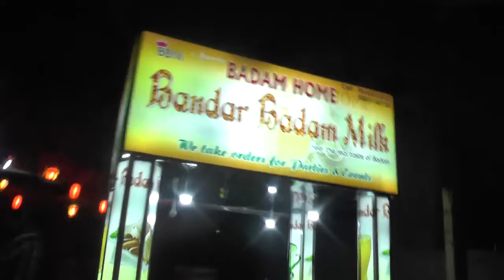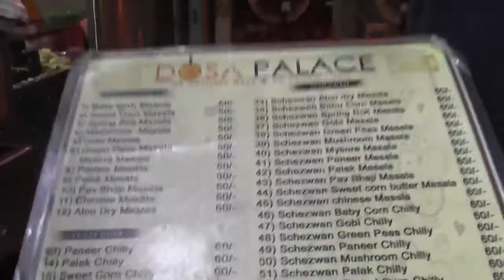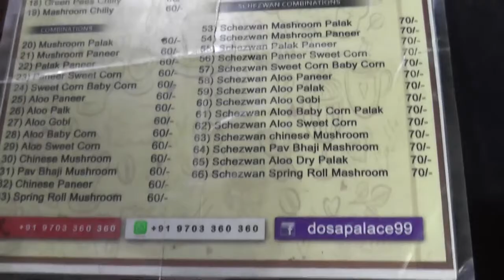Dosa vijaya waada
DOSAVIJAYAWADA